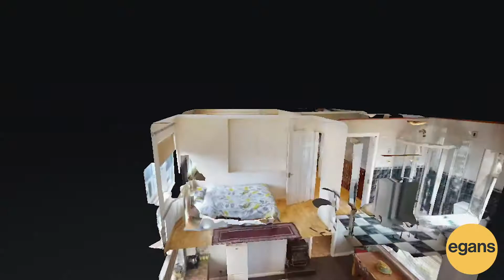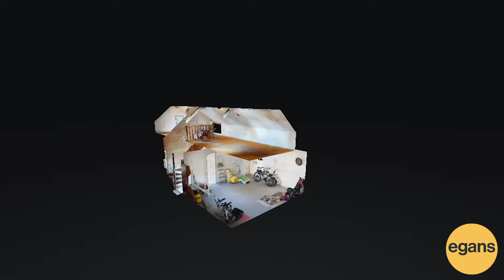Egans - 184 Dalton Park, Mullingar 3D Virtual Tour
Egans Make It Easier

Virtual Tour by Insight Media